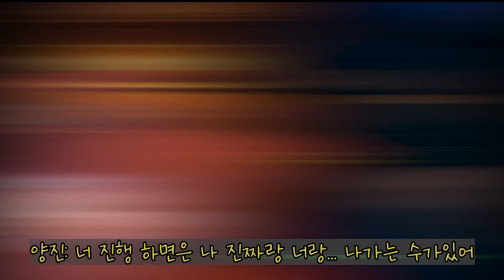알바를 갔는데 사장님이 심상치 않다, (몽키아일랜드) [씨오브시브즈]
첫 플리미어프로 영상